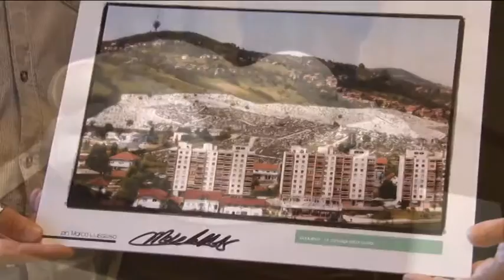Punti di vista in mostra a Chieti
Resterà aperta fino al 5 giugno, alla Camera di Commercio di Chieti, la mostra "3 Punti di vista, visioni a confronto", in cui espongono tre artisti Francesca Panetta, Domenico Marcone ed Antonio Natale Di Maria divisi da linguaggi artistici differenti ma accomunati dalla "matericità"